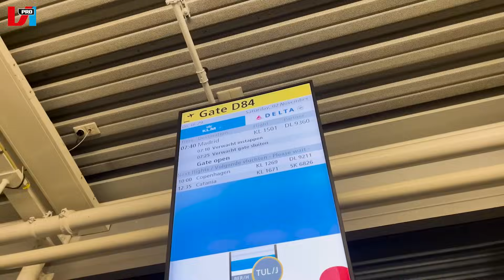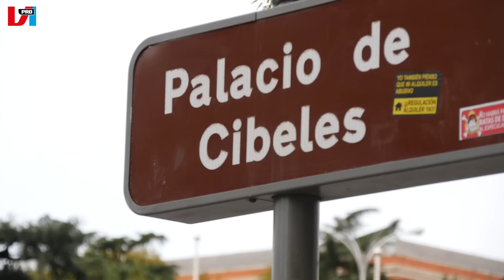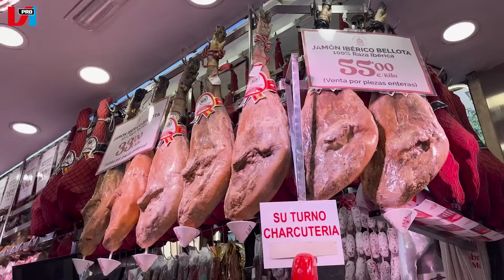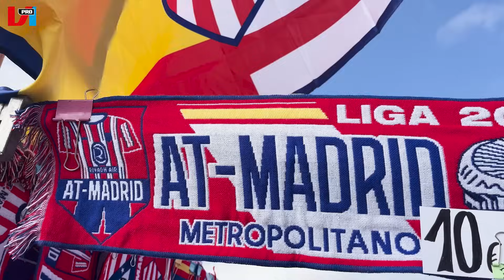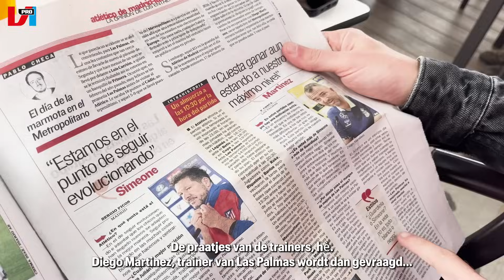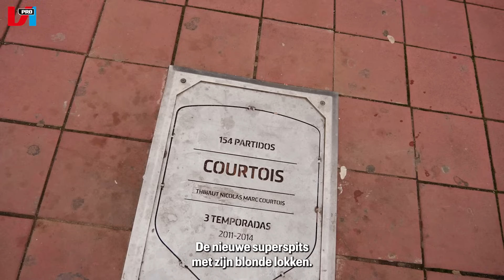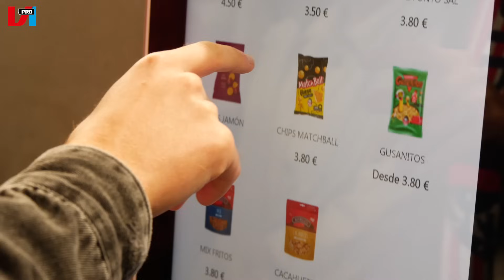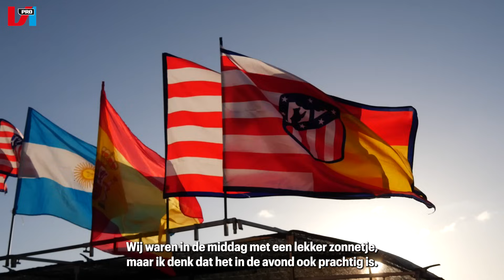🇪🇸 Mini-GOAT naar MADRID: Genieten van Griezmann & Simeone tijdens de ULTIEME voetbaltrip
VI Travel stuurde Bas van den Hoven en Kalum van Oudheusden naar Madrid, zodat zij zich twee dagen volledig konden onderdompelen in de voetbalcultuur van de Spaanse hoofdstad. Ze bezochten de stadions van Atlético Madrid en Real Madrid.

Wil jij ook zo'n heerlijke ervaring meemaken? Ga dan naar en boek je reis meteen!

Dagelijks stukken van de YouTube-gezichten van VI